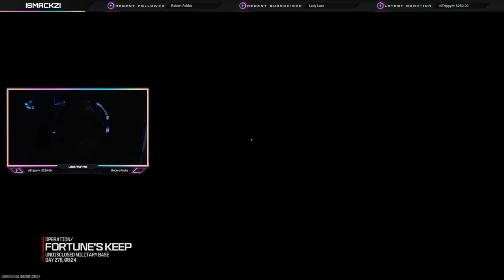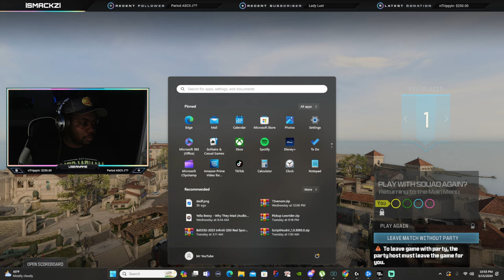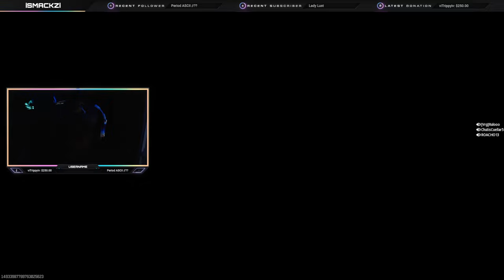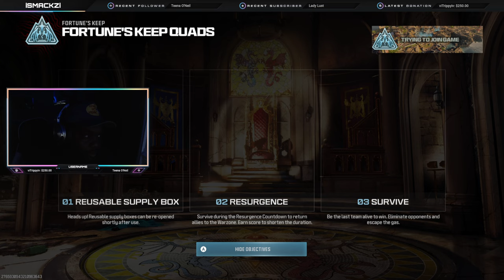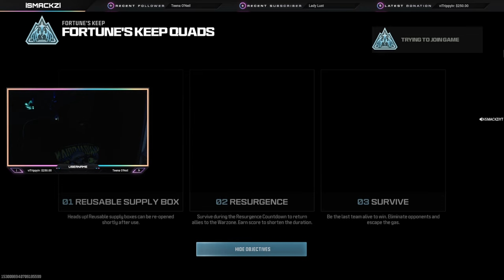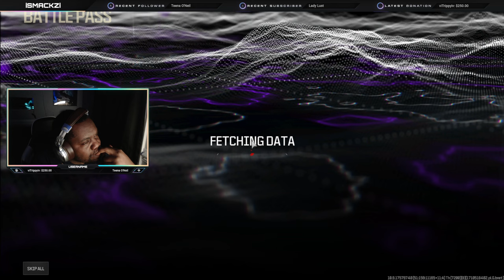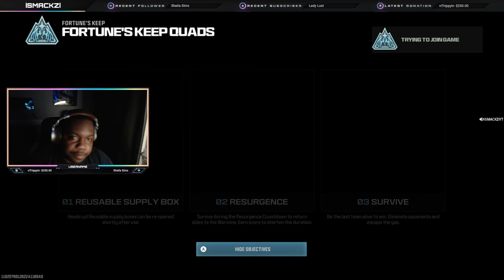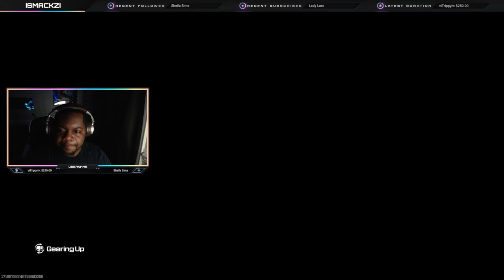NoMercyEmpire - GETTING THEM W'S REAL EARLY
Want To Ride With NoMercyEmpire Join Below AND NO ITS NOT FREE

FOLLOW THE EMPIRE